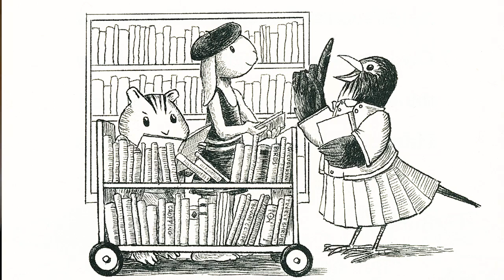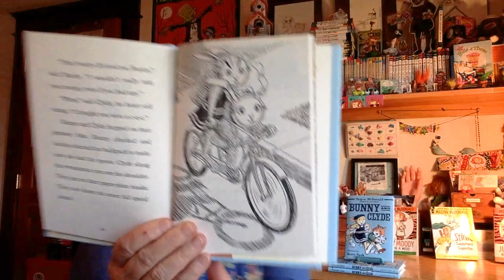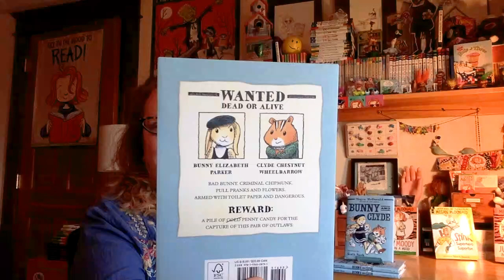"Bunny and Clyde" - A Chapter Book by Megan McDonald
Megan McDonald talks about "Bunny and Clyde" on this edition of "The Kids' Bookshelf."

Megan McDonald is the author of the “Judy Moody and Friends” series for early readers and the “Judy Moody and Stink Series” for older readers. She has also written many other chapter books and picture books for children.  She joins us to talk about “Bunny and Clyde,” a chapter book about a bunny and a chipmunk who decide they’re tired of being good.
Book Description (From Amazon Listing)

Two New York Times best-selling creators—Megan McDonald, author of the Judy Moody series, and lauded illustrator Scott Nash—team up for a droll comedy about an endearingly inept pair of outlaws.

Get ready for a wild ride with Bunny and Clyde! These by-the-rules buddies, a rabbit and a chipmunk, are sick and tired of being good. For once, they want to know what it’s like to be baddies—rotten to the core! They want thrills and excitement! But to get really good at being bad, they’re going to need some experience. What if the dastardly duo started returning library books late on purpose? Or borrowing markers without asking? Everyone knows it’s a swift downhill slide from there—as long as there’s an unprotected piggy bank in town! Unless, of course, their best attempts at mastering bad deeds are strangely misconstrued . . . Author Megan McDonald brings her quick wit and ear for dialogue, matched by Scott Nash’s deft animal characterizations, to a hilarious caper of criminal intentions gone awry.

Here is a link to purchase a copy of "Bunny and Clyde"

Chapters

00:00 Book and Megan McDonald Introduction
00:44 The Inspiration for "Bunny and Clyde"
02:12 The Recommended Age for "Bunny and Cylde" Readers
02:48 The Plot of "Bunny and Cylde" - Being Bad at Being Bad
06:22 Bunny and Clyde Face the Consequences of Being Bad
07:28 Bunny and Clyde Feel Guilty About Being Bad
08:41 About the Illustrator, Scott Nash
11:15 Will There Be More "Bunny and Clyde" Books?
12:38 Closing Comments